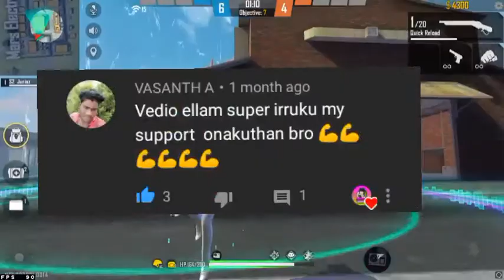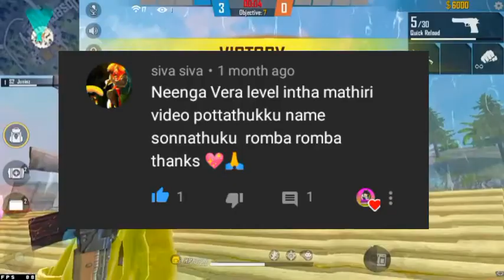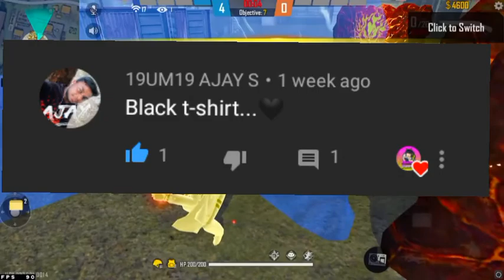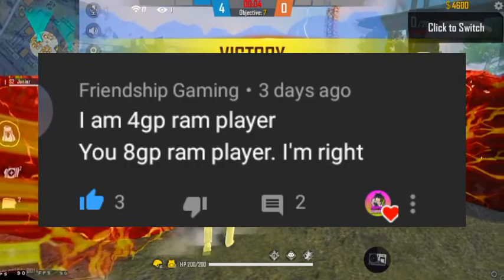Comments Reply video PART-2✌️Tamil || Q&A || Don't miss it 😃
From: Master Queen Gaming

This Gaming channel.Game name Garena Free Fire.I am Girl Gamer and please supporting This channel.

Credit Game : Garena Free Fire

Master Queen Gaming,street fighter free rewards Tamil, upcoming events Tamil, Gameplay, clash squad tips and tricks tamil,headshot tips and tricks,One tap tips and tricks tamil,free events Tamil.